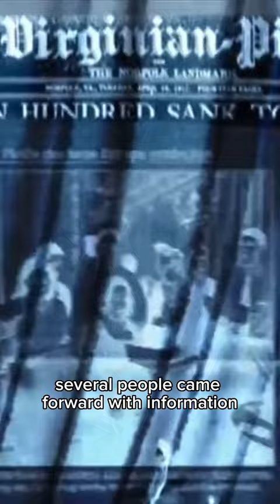The “Boy in the Box”